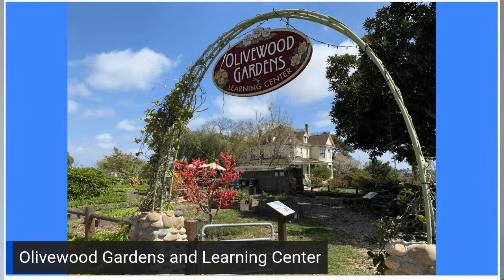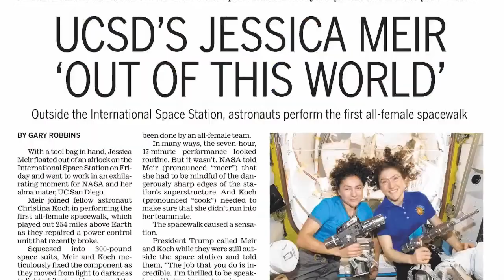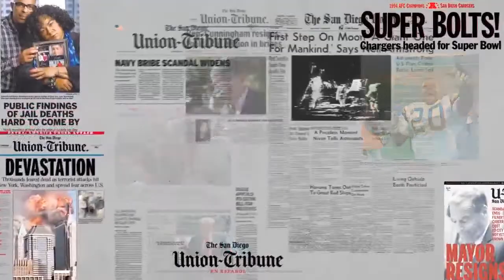Cooking and gardening classes for children and adults offered at non-profit Olivewood Gardens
Hear from Claire Groebner about Olivewood Gardens and Learning Center, a nonprofit organization in National City whose mission is to inspire people to be healthy and active citizens through urban agriculture, nutrition education and environmental stewardship. Olivewood offers science-based nutrition lessons, hands-on gardening and cooking classes and job-skills programs for youth, adults and families.